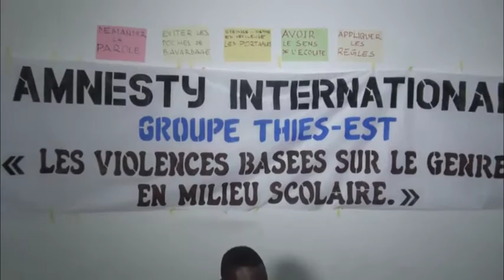séminaire Amnesty (wolof)